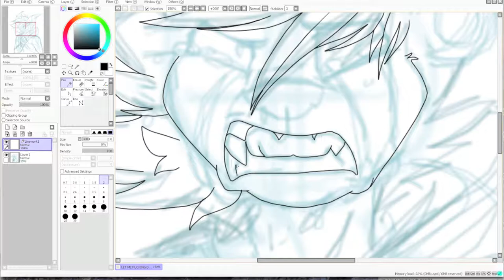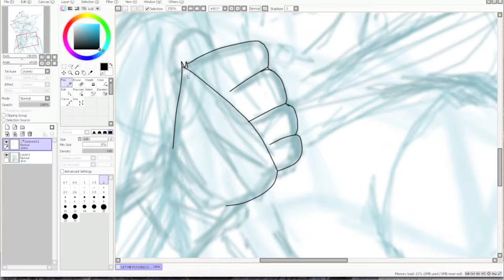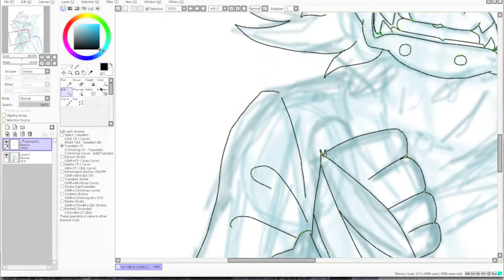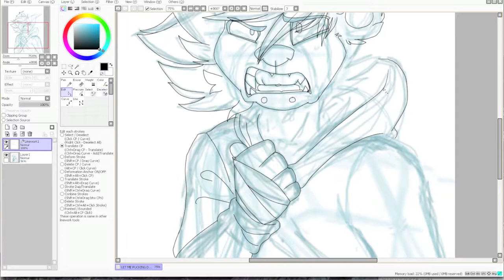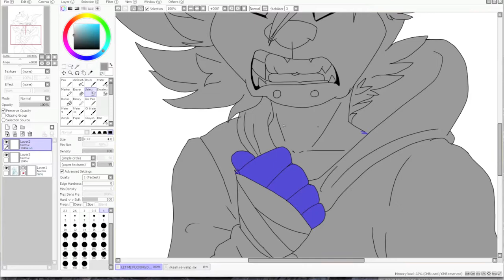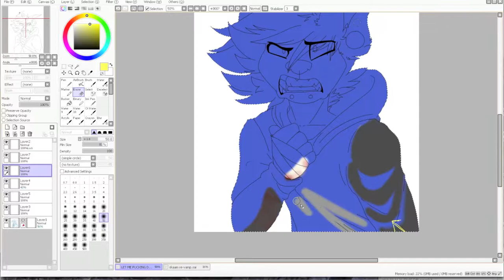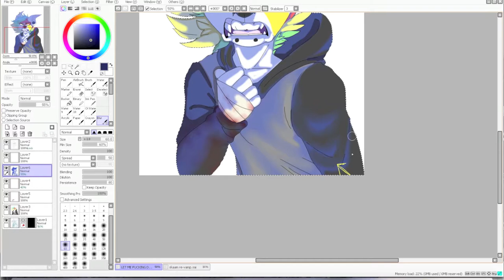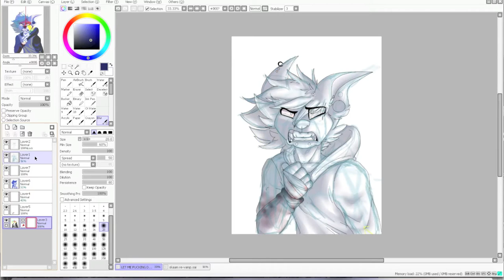LET ME FUCKIN' DIE [Headcannon art]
This is some messy ass background art for the chapter based story on my FA. If you wanna take a look heres a
Character credits
Skaam - Belongs to me
Time spent: 3hrs
Programs: PainttoolSAl - Quicktime Player - iMovie
Tablet: Wacom One (would NOT recommend)
Songs:
1. Let Me Fucking die - Mantis
2. I Am In Great Pain, Please Help Me - Crywank